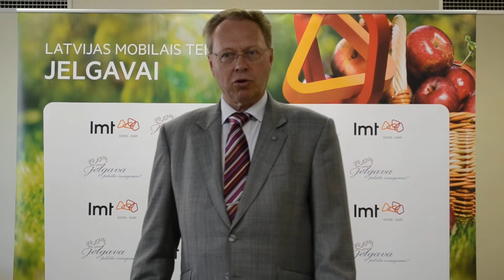LMT konkurss Jelgavai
LMT konkursa  Jelgavai uzvarētāju apbalvošana